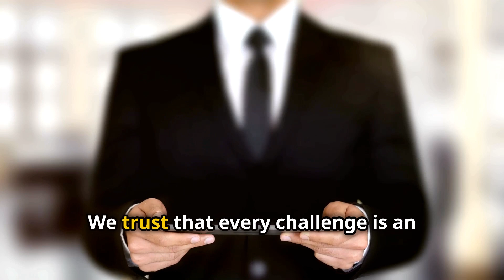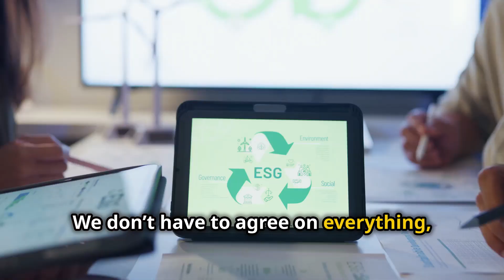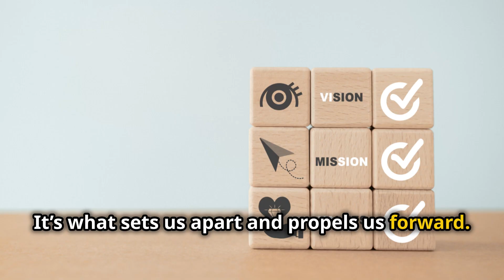Unlocking Success with F O C U S Phoenix National Network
Phoenix National Network is about empowering and upgrading you to the next level of your life.  Hope you enjoyed the video